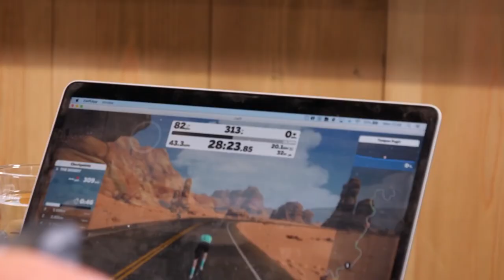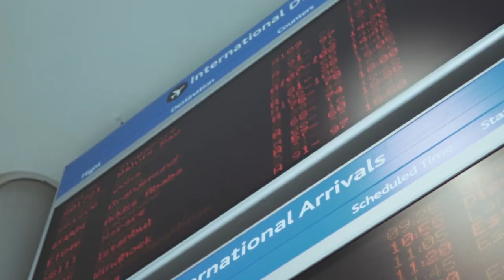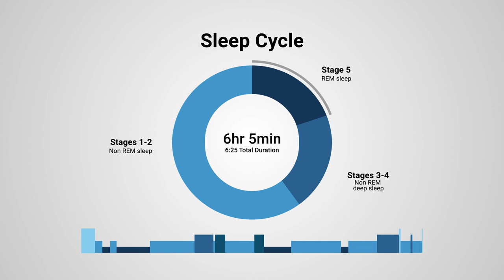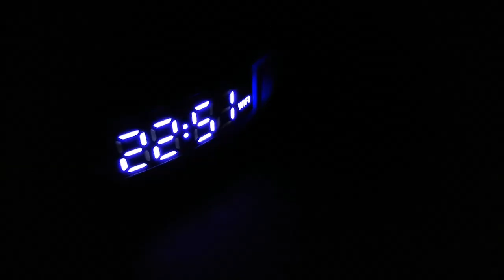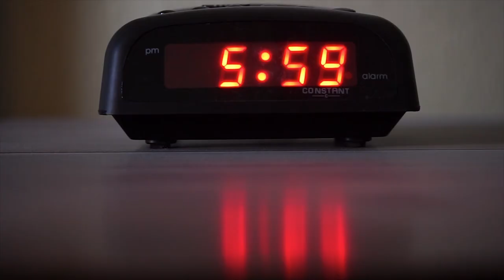Can More Sleep Really Make You A Better Athlete?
What if we told you that the secret to your sporting success was to do nothing? To stop waking up early for that extra training session and instead, get in some quality 💤.  In this video, James and Mark explain why getting a good amount of sleep might actually make you faster! 😴

0:00 - Intro
0:22 - Three pillars of athletic performance
1:34 - Affects of lack of sleep
2:10 - Benefits of sleep
3:23 -  What is good sleep?
4:26 - Can you catch up with naps
5:35 - Do I need as much when I'm injured
6:10 - Tips to sleep better

Footage courtesy of @PexelsPhotos

Oddball - Jon Bjork
Sunshine Strut - Mike Franklyn
Tiny Footsteps - Arthur Benson
Smoothin' It - Jerry Lacey
Figured Out - Arthur Benson
Little Did We Know - Arthur Benson
Peculiar Minds - Jerry Lacey